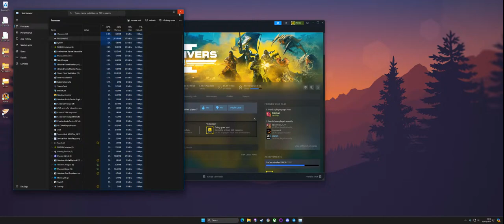Diving to Hell